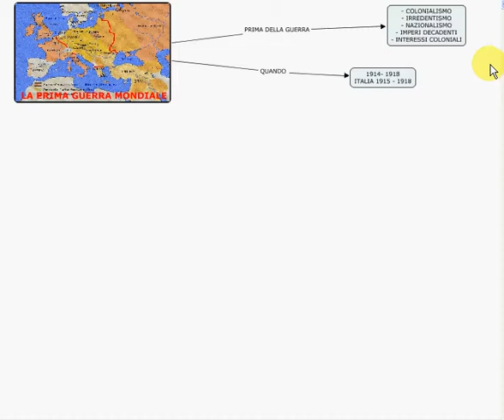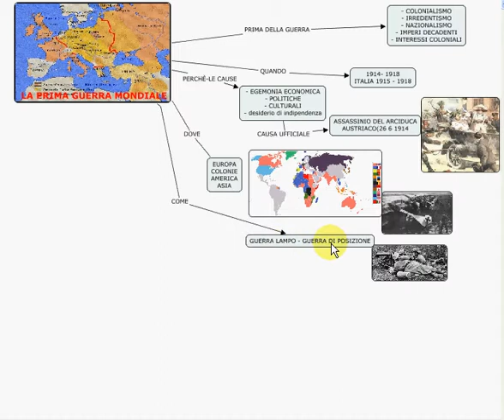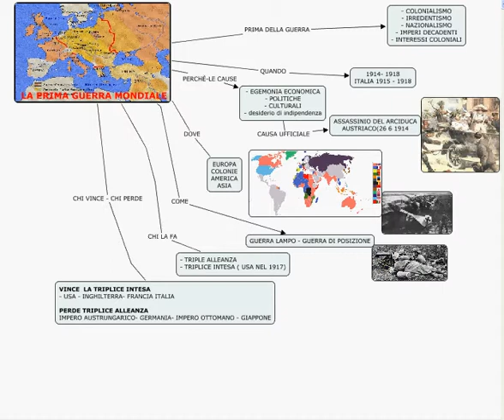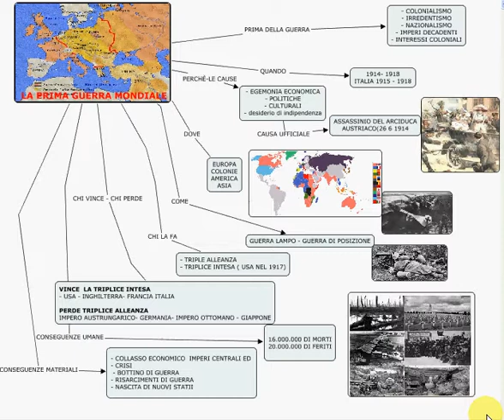prima guerra modiale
Video-lezione aulla prima guerra modiale in classe terza media utilizzando CmAPPtOOL IN VERSIONE PRESENTAZIONE.